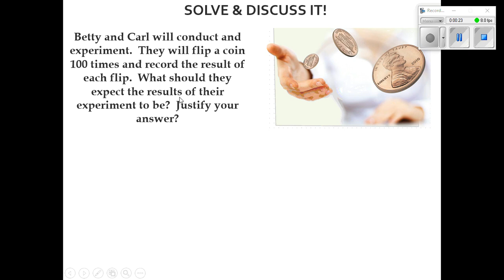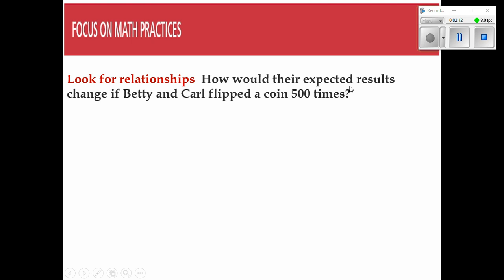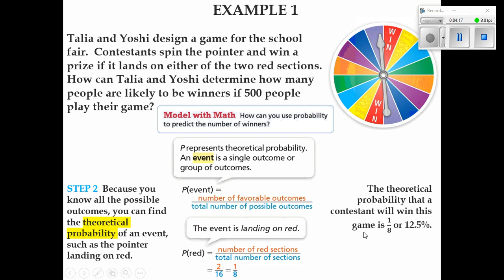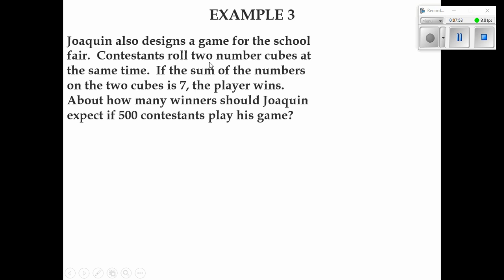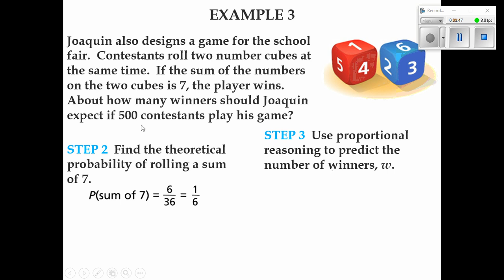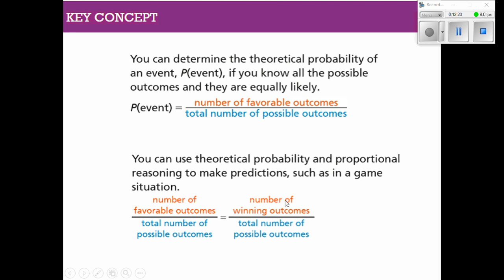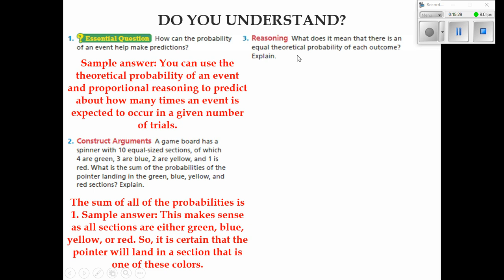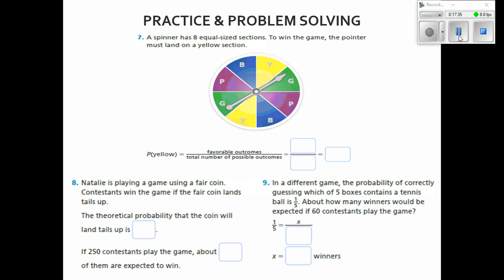video for lesson 7 2; understand theoretical probability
helps students better understand theoretical probability